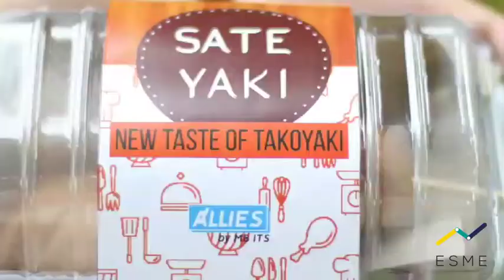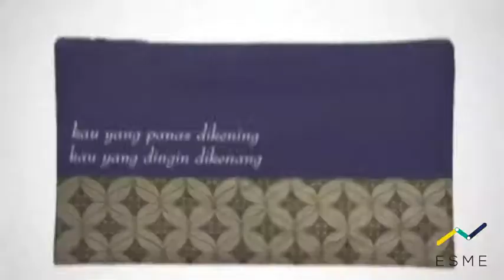D'Javier (Sateyaki & Bassik) - NVC C Kelompok 1